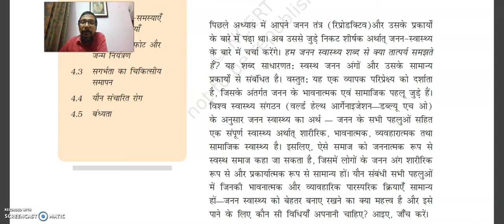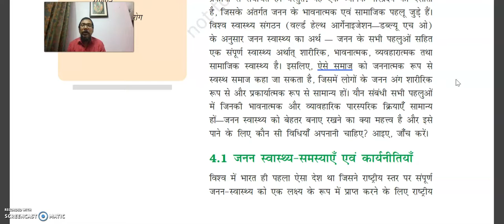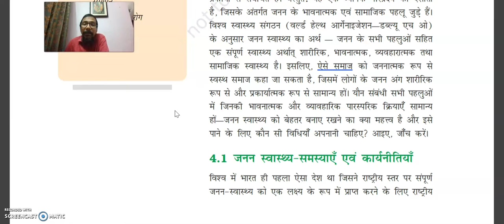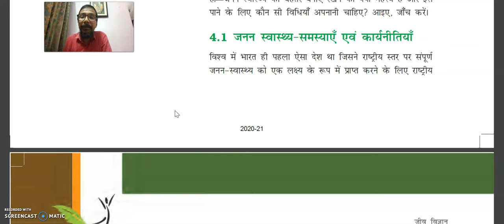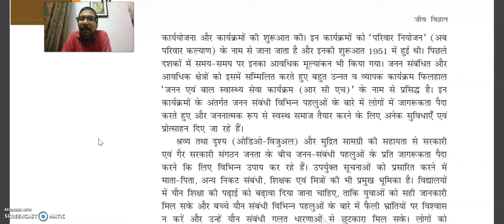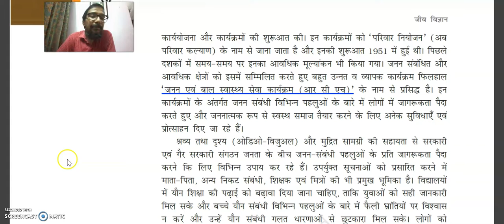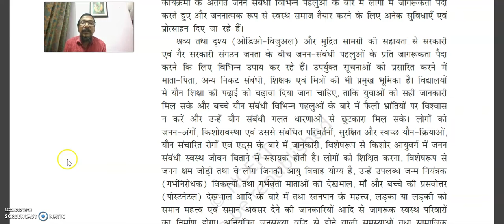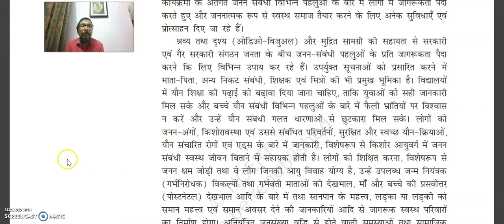HUMAN REPRODUCTIVE HEALTH VIDEO - 2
CLASS 12 BIOLOGY, LINE BY LINE EXPLANATION OF NCERT BOOK.